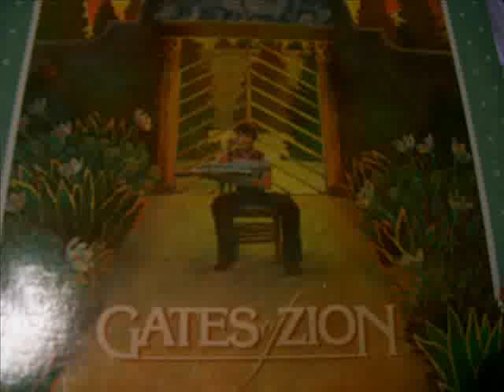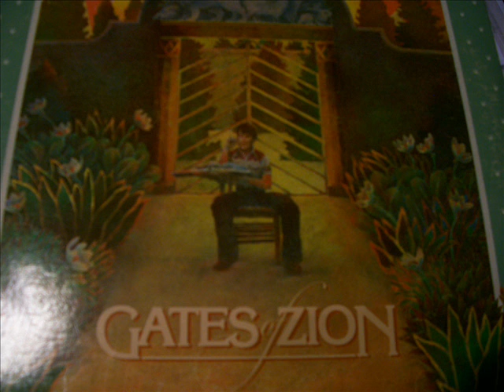Gates of Zion - 19 - Esther's Theme part 2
Arranged and Conducted by Clive Romney.